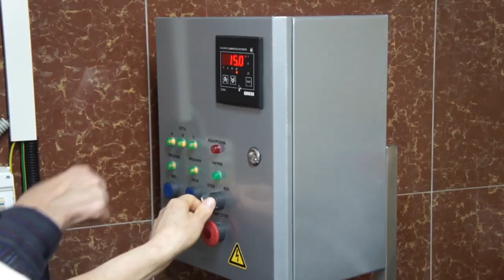Подворье храма Рождества Христова